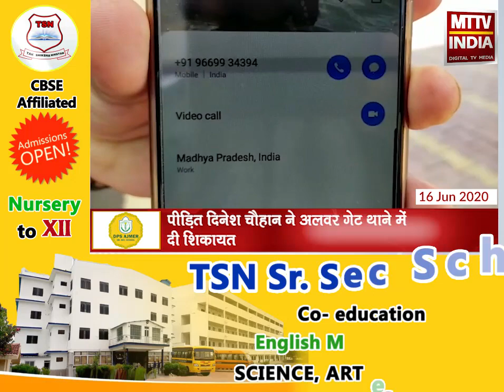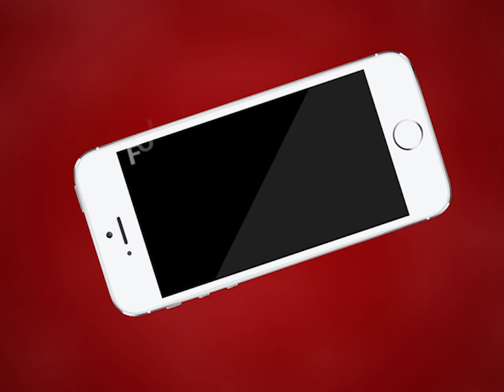Ajmer | अलवर गेट निवासी दिनेश चौहान की आईडी हुई हैक | MTTV INDIA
अलवर गेट निवासी दिनेश चौहान की आईडी हुई हैक
हैकर दिनेश चौहान के मित्रों को मैसेज करके मांग रहा है पैसे
पीड़ित दिनेश चौहान ने अलवर गेट थाने में दी शिकायत